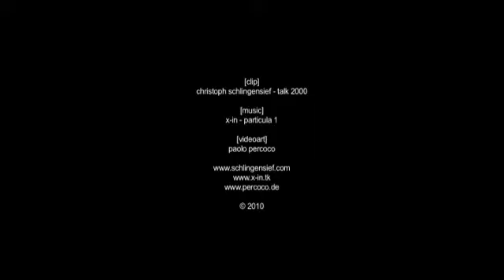schlingensief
[clip] christoph schlingensief - talk 2000
[music] x-in - particula 1
[videoart] paolo percoco